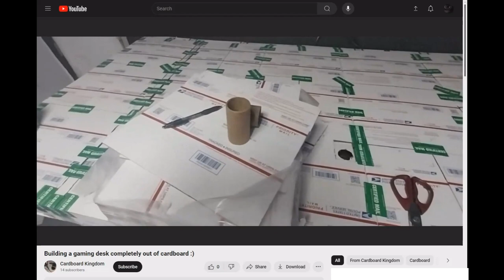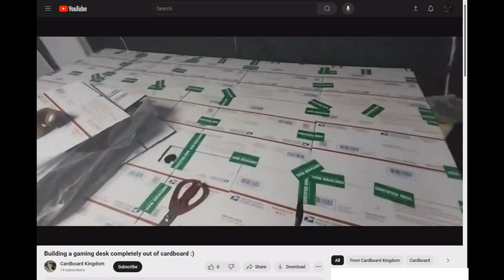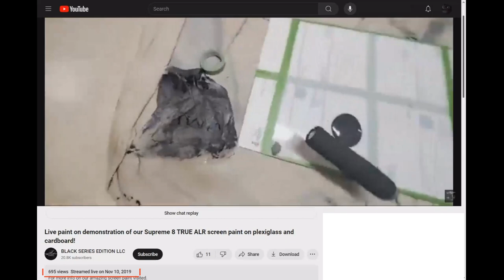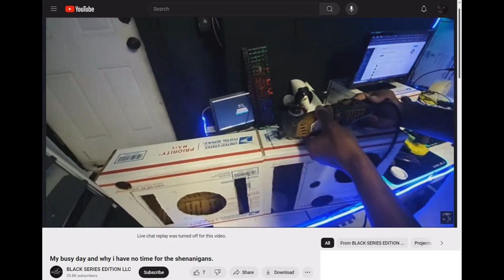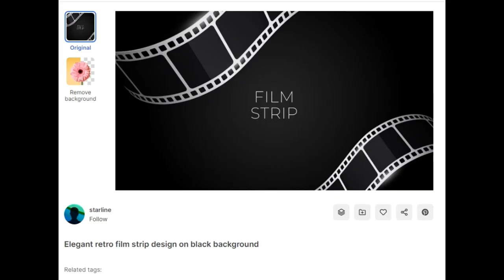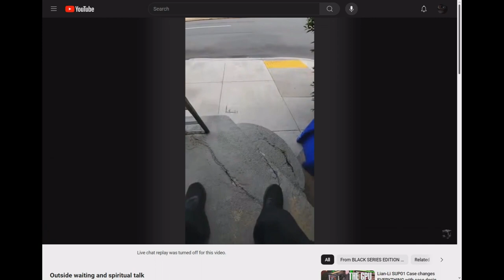Kenneth Byrd 11 years of USPS fraud & federal crime, 8+ years of "copyright infringement"!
Ken has been using USPS cardboard boxes for over 11 years. That means the fraud is executed for a long time and it's time to stop that crap. The proof is on Ken's channel that he violated the law for over 11 years.

- 11+ years of postal and mail fraud
- 8+ years of several copyright and trademark violation (some of them can even considered willingful)
- 5+ years of identity theft

Think logically!

black series edition llc, crystal edge technology screens, dark, silver, black cinema, cinemax, kenneth byrd, projection screen, the mother of all screens, fusion light energy, black luminous quasar, dedicated apex gamer, screen paint.